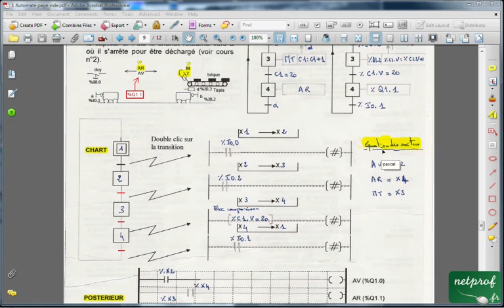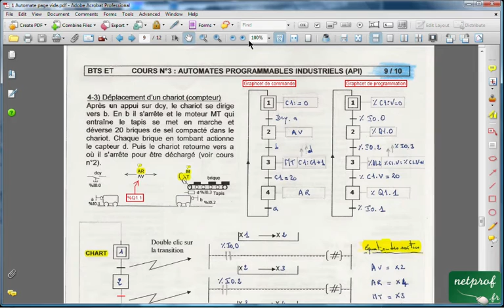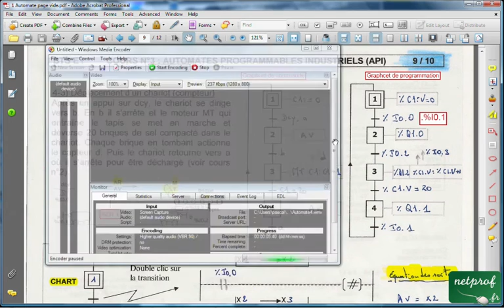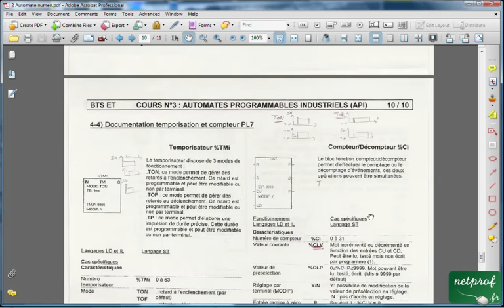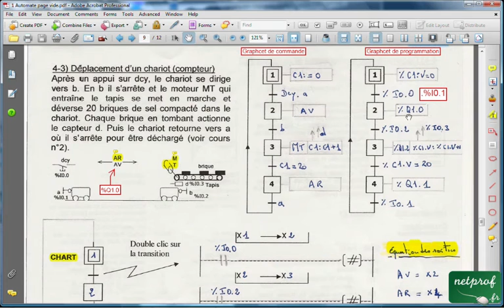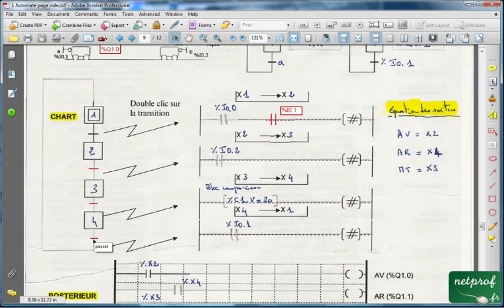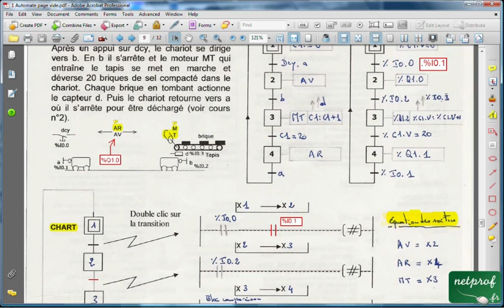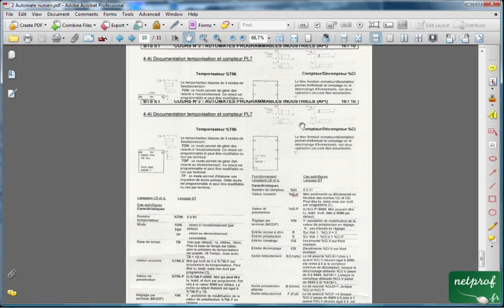Fonction compteur avec graphcet de programmation